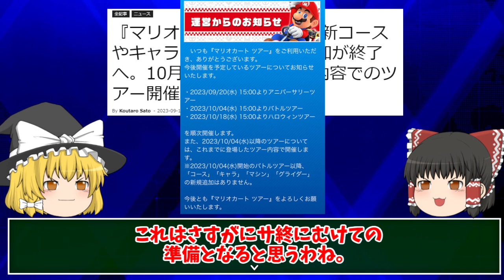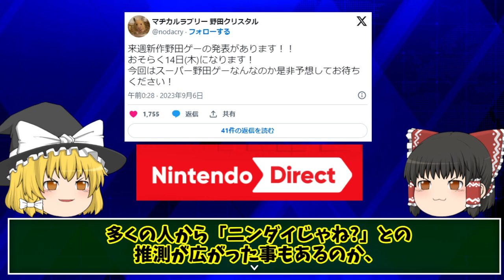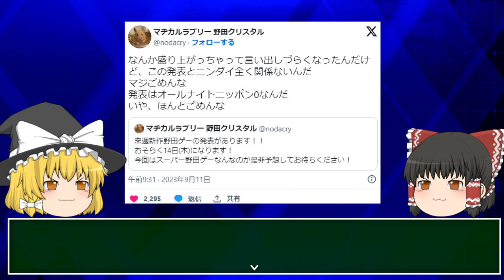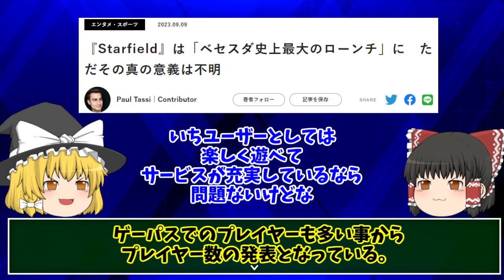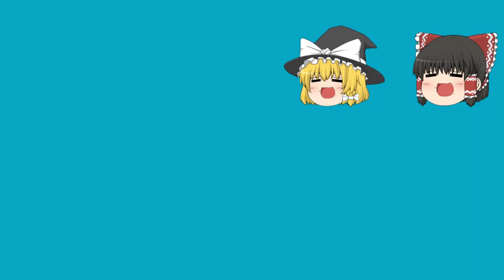【マリカツアーはもうすぐサ終？！】アーマードコア６のアプデにFF7エバークライシスと新作情報もモリモリ【基本ゴリ押し】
マリカツアーがもうすぐサ終になるのかやアーマードコア６のアプデやFF7エバークライシスの情報などを確認しております。

アーマードコア６の公式ページはこちら↓
アップデート情報

マリオカートツアーの情報はオートマトンの記事を引用しております↓

ソシャゲ 主に魔王魂様の楽曲を使用させて頂いております。